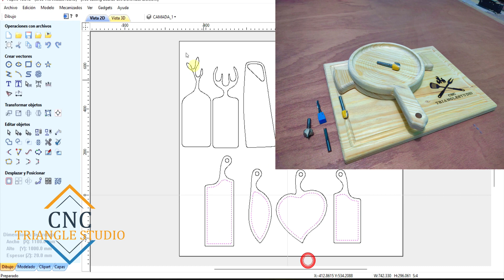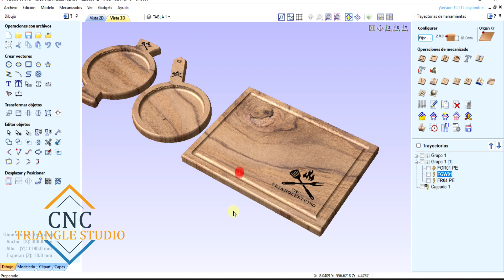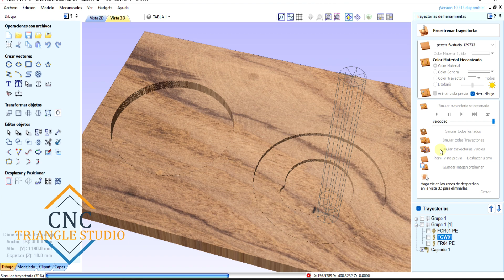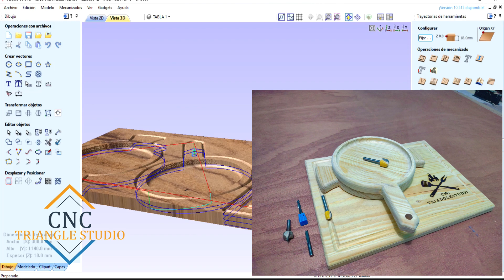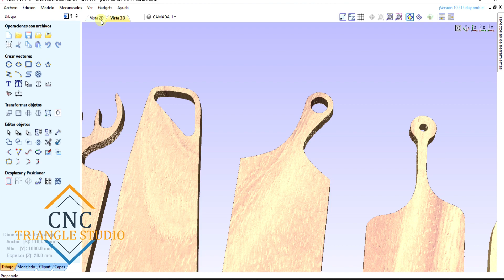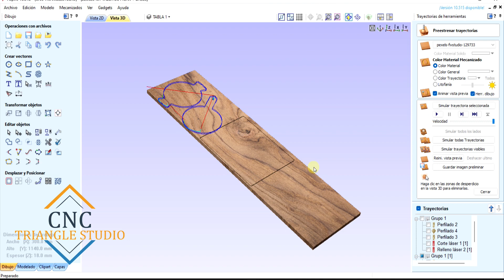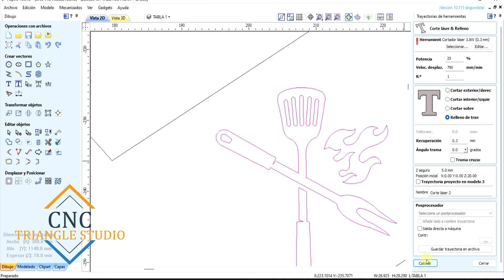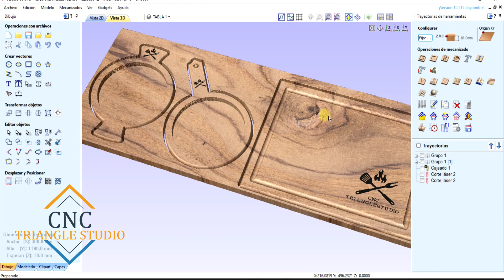Fabricación de tablas para picar y platos de madera con Router CNC y grabado láser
INTRODUCCIÓN AL PROCESO
Antes de comenzar, deben saber el grabado, también se puede hacer con el Router CNC, pero es más fácil y estético el láser cuando se trata de logos pequeños, ahí una de las razones de porque el láser se complementa con el Router CNC y viceversa.
Estos dos equipos son excelentes para trabajar con madera y nos permitirán lograr diseños precisos y personalizados en nuestros platos y tablas de picar.

ELECCIÓN DE LA MADERA
Respecto a la madera a utilizar la básica es madera de pino, ya para tablas más de caché pueden meter arce, teca o nogal.

GENERACIÓN DE CÓDIGO G Y MECANIZADO
Asegúrate de ajustar la profundidad y la velocidad de corte según el tipo de madera que estés utilizando. El enrutador CNC creará los bordes y las formas precisas de nuestros platos y tablas de picar.
Antes de comenzar a cortar, es importante tener las trayectorias configuradas para usar tanto para ranurado, cajeado y perfilado.

Recuerden que los parámetros a usar dependen al tipo de equipo que tengan les apoyamos con eso al adquirir sus herramientas de corte para router con CNC TRIANGLESTUDIO.

Búscanos también en Instagram, Tiktok y Pinterest